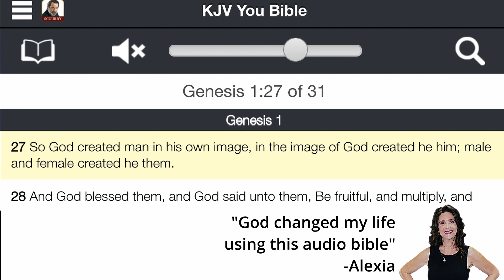One more Minute of My Favorite Audio Bible Alexander Scourby Genesis Episode 3 of 214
White Brick Real Estate - Cornerstone for YOUR Real Estate Relationships